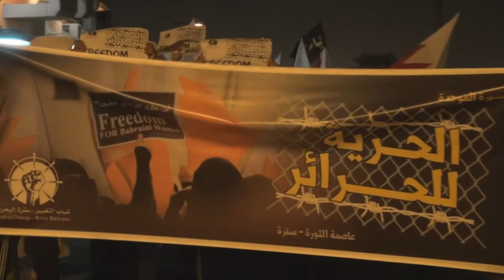العشرات تشارك في المسيرة الموحدة "الحرية للحرائر" - سترة سفالة 2014\8\30 Bahrain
شارك العشرات مساء اليوم (السبت 30أغسطس/ آب 2014م) في المسيرة الموحدة "الحرية للحرائر" التي أنطلقت في منطقة سفالة بجزيرة سترة جنوب العاصمة المنامة تضامناً مع حرائر الثورة في سجون العدو الخليفي الظالم، المشاركون رفعوا صور تطالب برحيل حاكم البحرين الدكتاتور حمد من الحكم ورددو شعارات مناهضة للنظام الخليفي الحاكم .